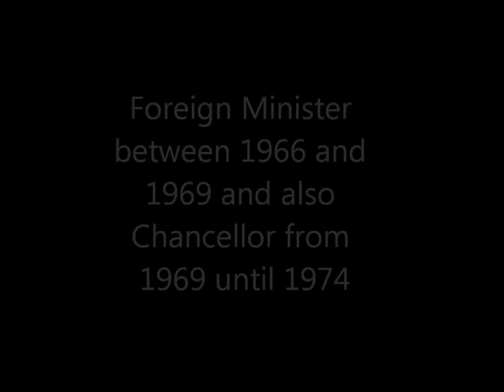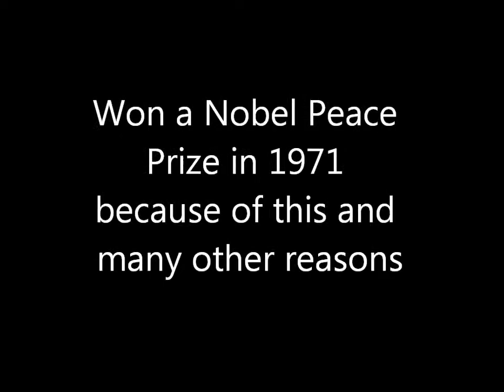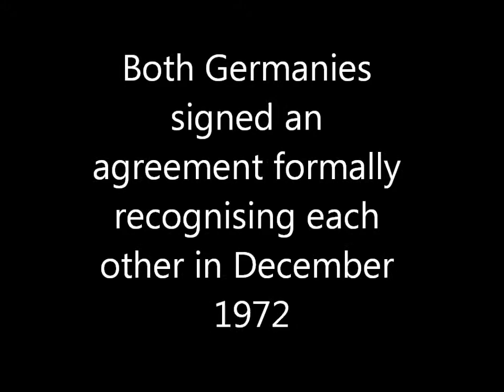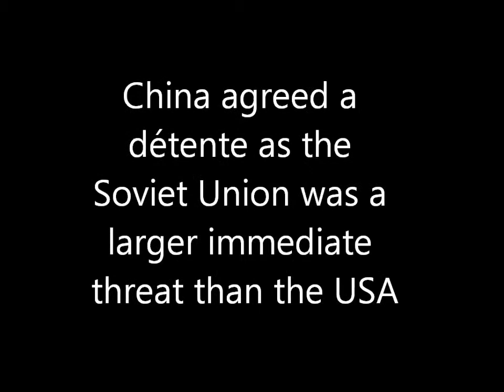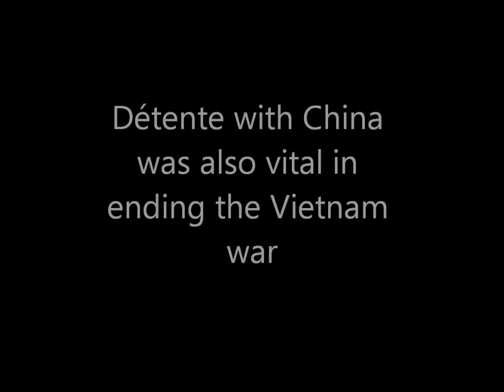Détente: Presidents and politicians (Germany and China)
The Presidents and politicians of the Détente period in the Cold War of Germany and China.